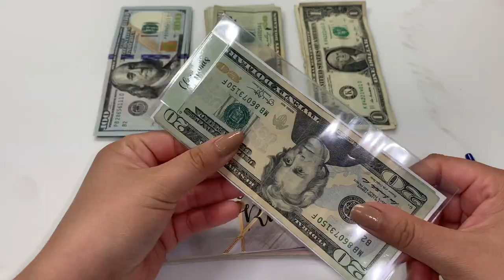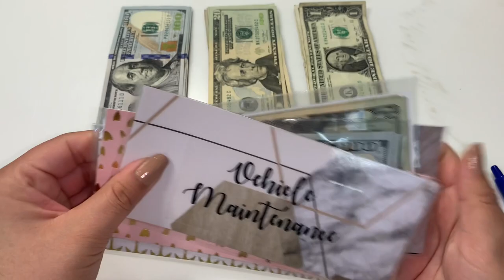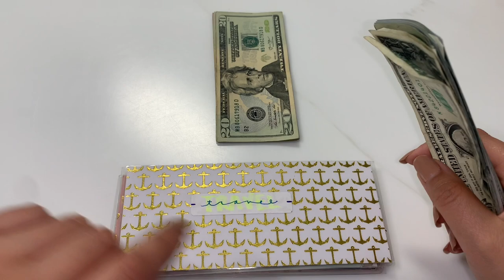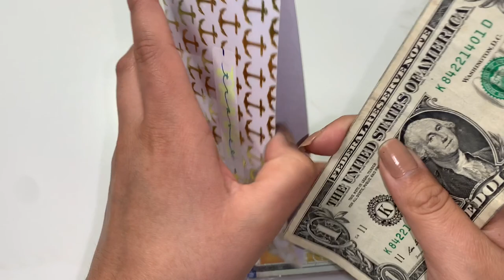Stimulus Checks! | Cash Envelope Stuffing 🤍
I hope you enjoyed budgeting our stimulus checks with us and stuffing some cash envelopes (:  sorry that my energy was off today- it was just a weird day. 🤨

In case you want to check out my aunts massge place In Flagstaff, here Is the link :)

NEXT VIDEO on Saturday will be the third cash envelope stuffing for March. Hope to see you there ☺️

iMovie music: Gradient Glide